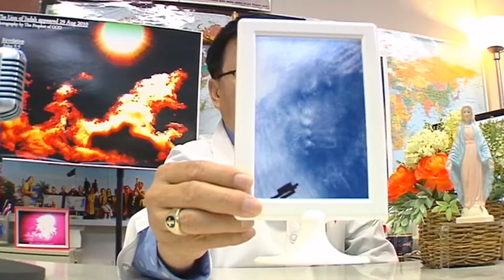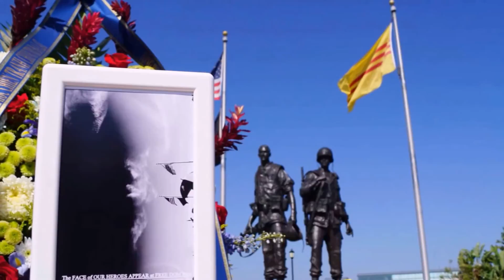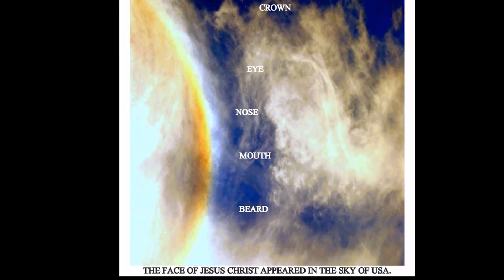FROM THE ALMIGHTY GOD 102